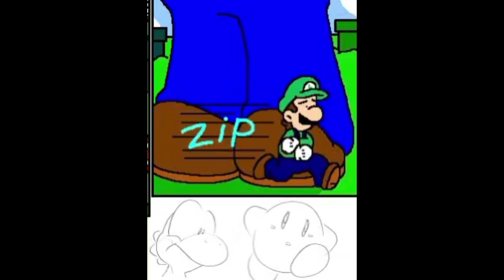Super Mario Bros pg.36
Yoshi: Me